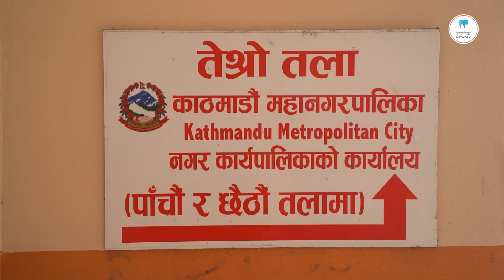ढल पोखरी माथि मेयर बालेनको कार्यालय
काठमाडौं महानगरपालिकाको केन्द्रीय कार्यालयमा रहेको बहुउद्देश्यीय निजी भवन जेडिए कम्प्लेक्स र चाइना टाउन सपिङ सेन्टरमुनि पार्किङका लागि व्यवस्था मिलाइएको स्थानमा ४ वर्ष देखि ढल निकास हुन सकेको छैन। वर्षातको समयमा ढल निकास नहुँदा पार्किङबाट सेवा होइन सास्ती भोग्नु परेको छ। न्युरोडदेखि सुनधारा आसपासको ढलको पानीले निकास नपाउँदा यो स्थान पोखरी बनेको छ। तत्कालिन मेयर विद्यासुन्दर शाक्यले यो समस्या समाधान गर्न सकेनन्।